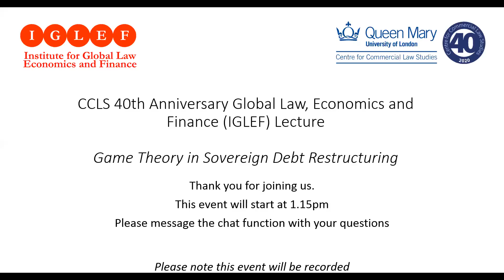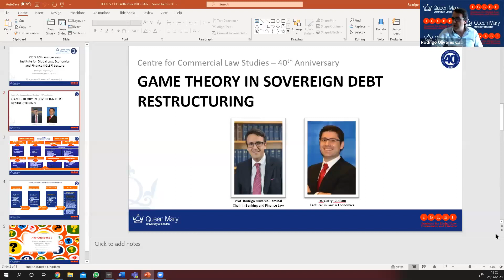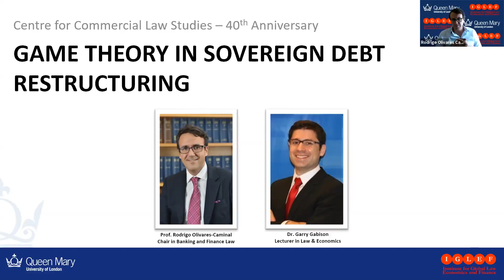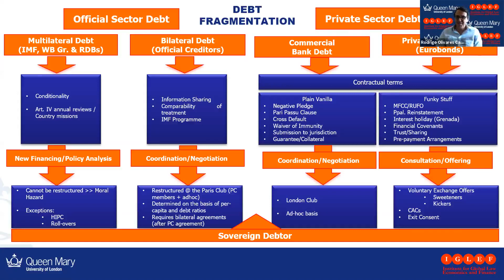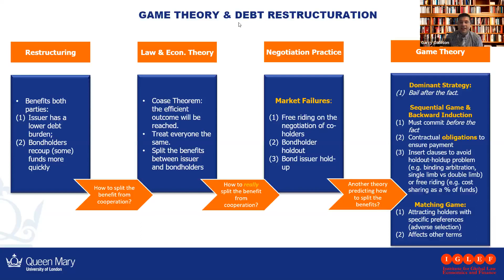CCLS 40th Anniversary Global Law, Economics and Finance (IGLEF) Lecture (25/06/20)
Professor Rodrigo Olivares-Caminal and Professor Ioannis Kokkoris will introduce Dr Garry Gabison who will give a lecture on Game Theory in Sovereign Debt Restructuring.